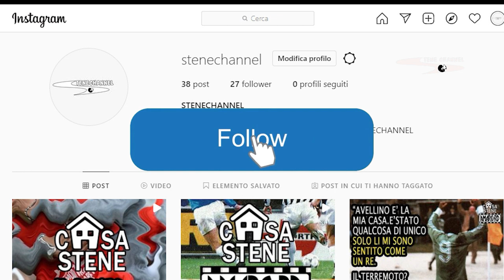ASCOLI-ANCONA 1-1 GOL DI CASAGRANDE E TOVALIERI DERBY SERIE B 1990-91 LO SPECIALE DI RAI 3#CASASTENE